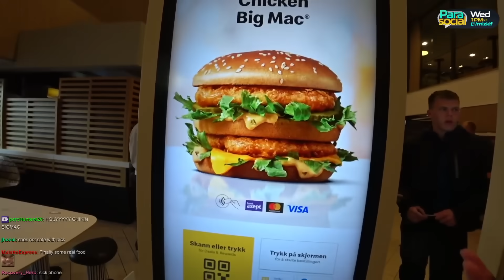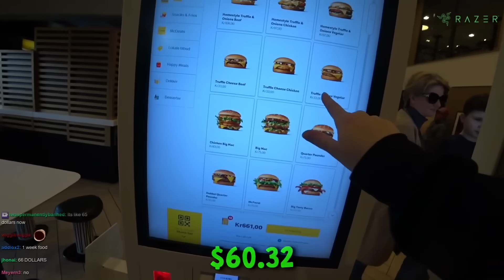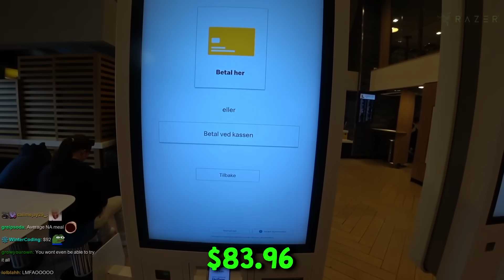We Got CALLED OUT For Overeating By a Norwegian Kid...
Me and Britt went to a McDonalds in Norway to try all the food, and this happened...

(not Tuesdays)

78630 Cedar Park
Texas, USA